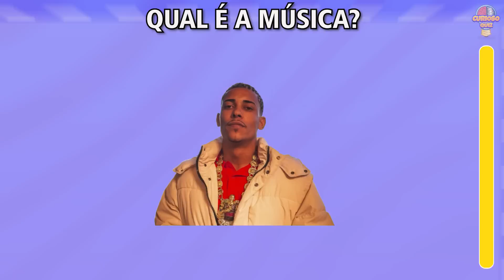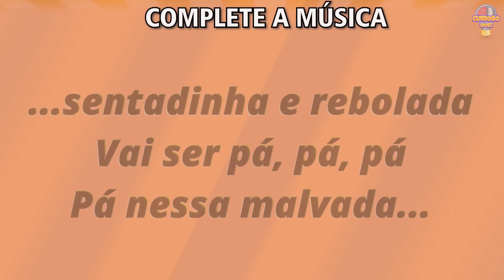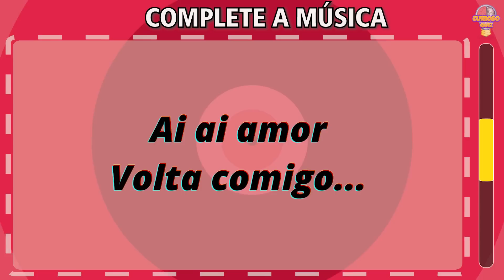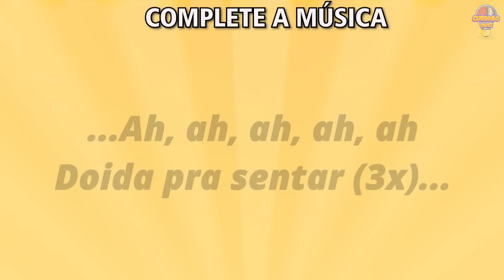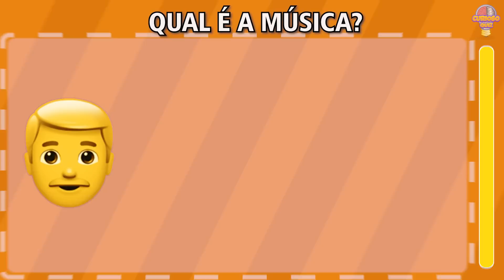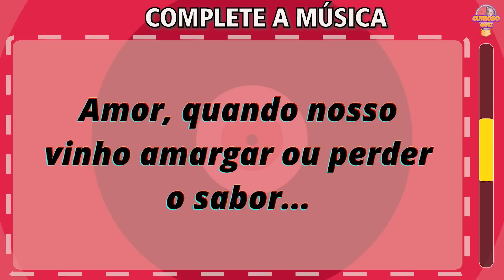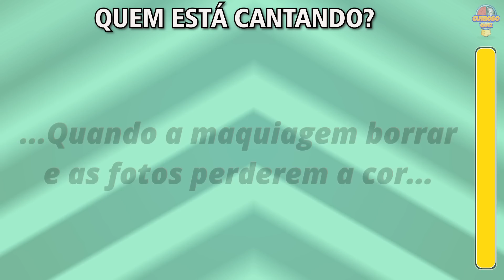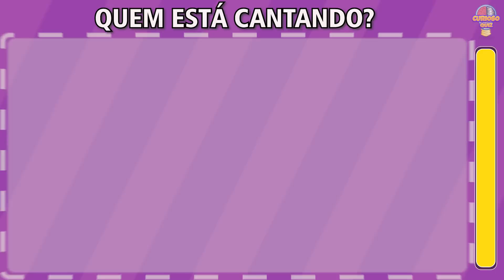ADIVINHE A MÚSICA DO TIK TOK COM EMOJIS - DESAFIO MUSICAL #25 - RETROSPECTIVA 2022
Fala galera! Vamos tentar adivinhar a música do TikTok?

Vocês terão que encarar os desafios musicais e adivinhar a música pelo emoji, descobrir quem está cantando, completar a música e acertar o nome das músicas só com as consoantes.
Nesse vídeo teremos vários cantores como: Gabzin, Ludmilla, Mari Fernandez, Don Juan, entre outros...